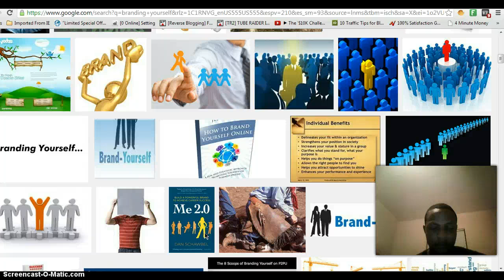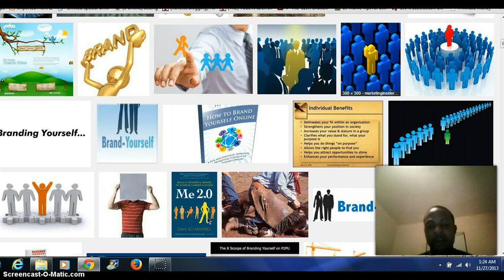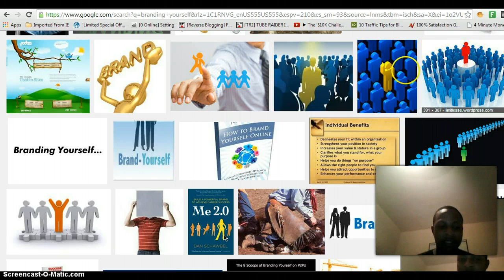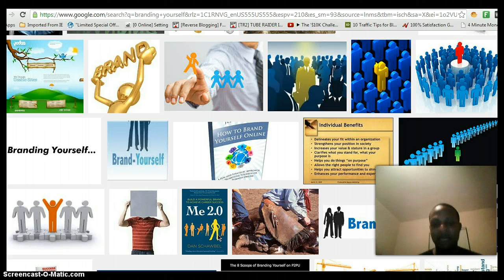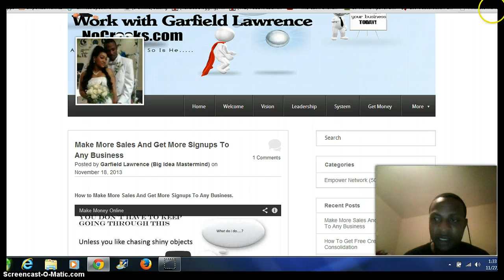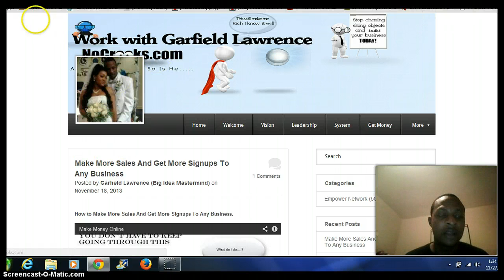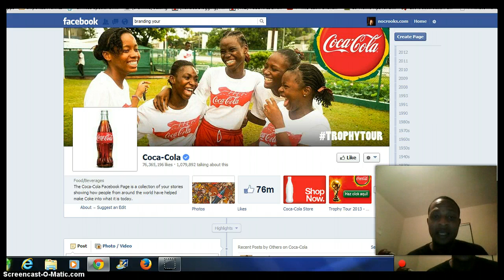How To Brand Yourself Part 2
How To Brand Yourself

This following video clip is a recording of a training
series from Garfield Lawrence. It is part of a training course from nocrooks.com
This Is part 2 of the video in the series.

 Env2 has been  launched; this is the ultimate tool for how to Brand yourself and get unlimited targeted leads to your business any business...
It doesn't matter what company you are in empower network 2.0 and big idea mastermind will help you become a better leader brand yourself and in turn get more leads sales and followers and change the lives of people around you.

You want learn How To Brand Yourself?